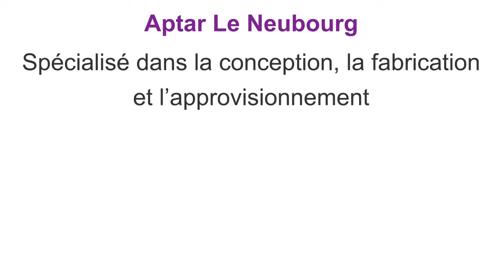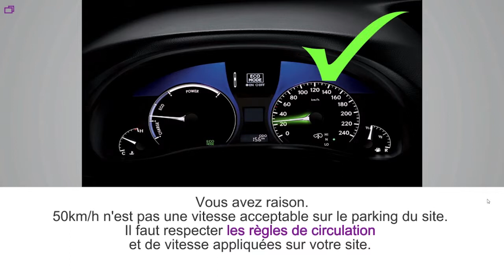Formation Aptar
Création d'une présentation de site avec montage photo, animation texte et prise de vue réelle, d'animations pour illustrer le texte et d'un serious game avec des décors d'usine.